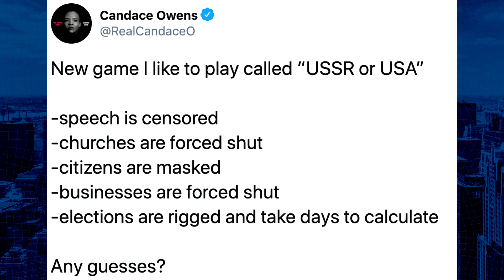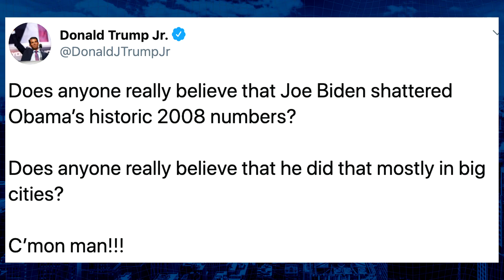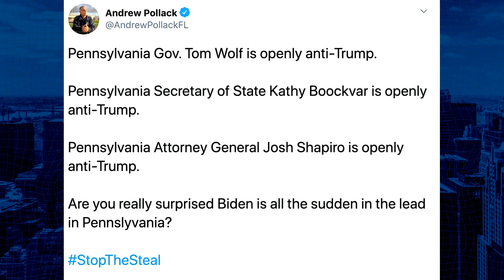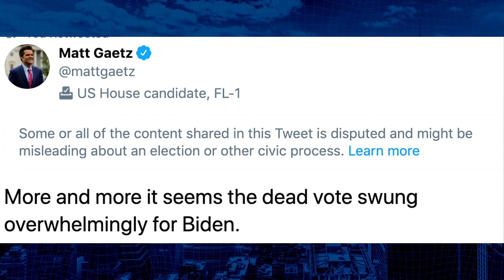RAPID FIRE! Republicans Calling Out Corruption All Over Country on Twitter